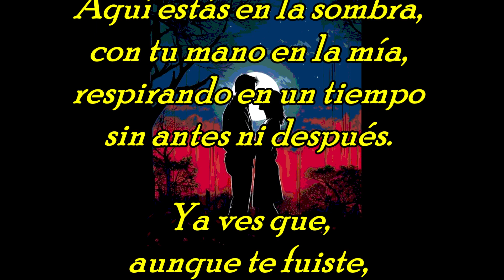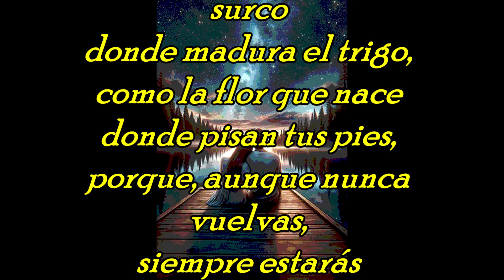MÚSICA & CANCIÓN CONTIGO (JAB)